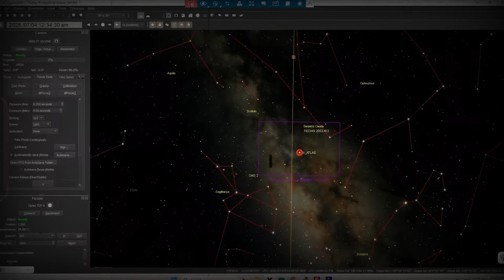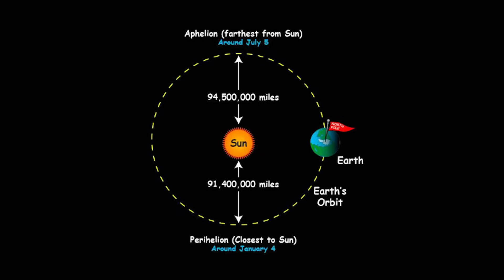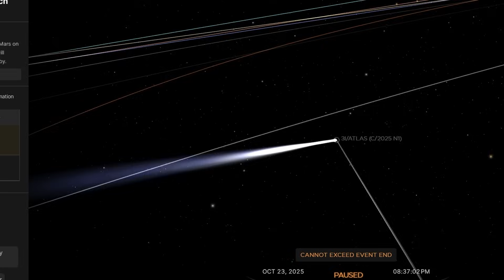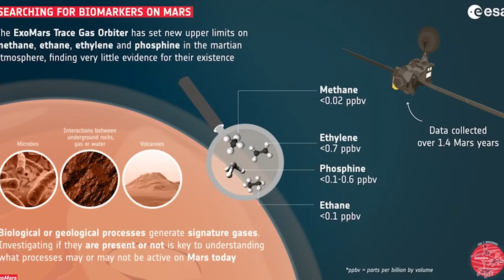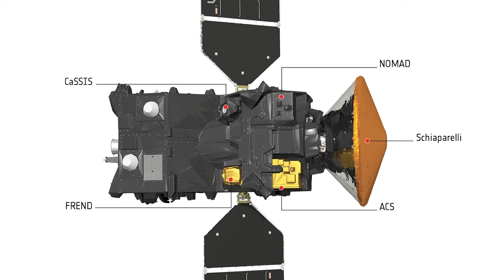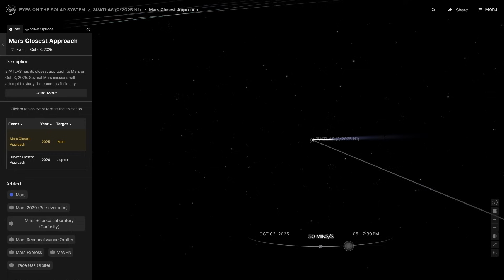3I Atlas Suddenly Vanished - Mars Orbiters Reveal a Disturbing Cosmic Mystery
They thought they had 3I/ATLAS all figured out - until it disappeared. Now, as this interstellar visitor hurtles toward Mars, orbiter observations are raising more questions than answers...